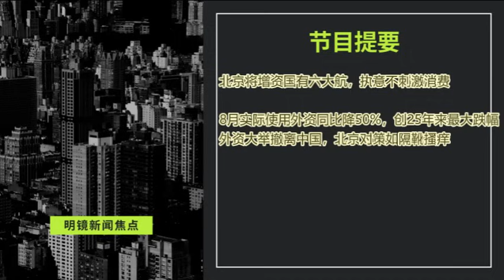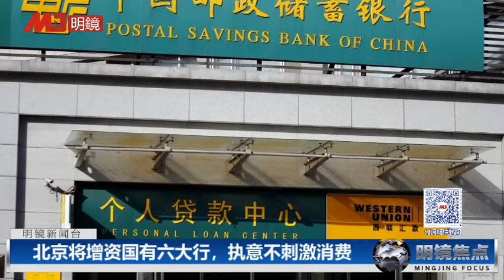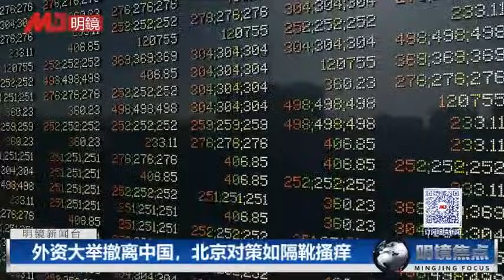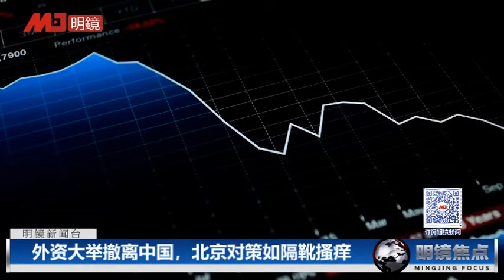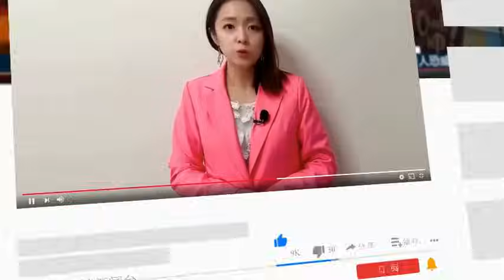25年来最惨！8月中国外资同比暴跌50%；习近平宁增资国有六大行，执意不刺激消费；外资大举撤离中国，北京对策如隔靴搔痒｜明镜焦点（20240924）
00:22 北京将增资国有六大行，执意不刺激消费
05:09 8月中国实际使用外资同比降50%，创25年来最大跌幅
外资大举撤离中国，北京对策如隔靴搔痒

明镜电视
全球新闻，学者评论